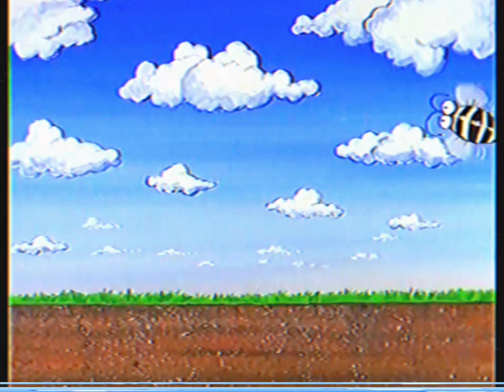Opening To ABC For Kids - Hit Clips 2 2006 VHS Australia